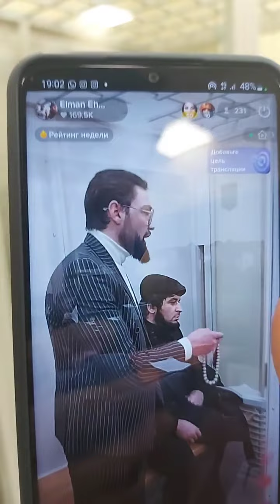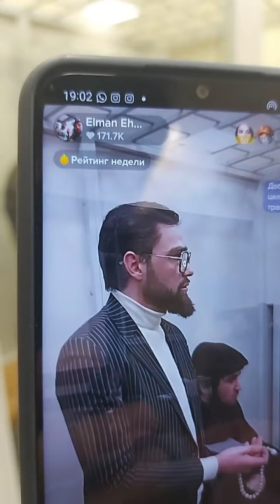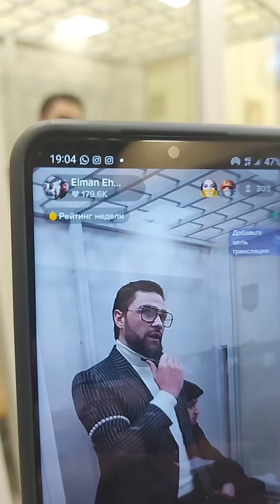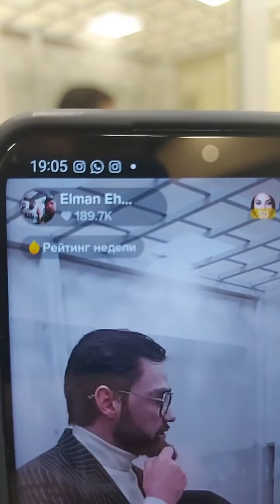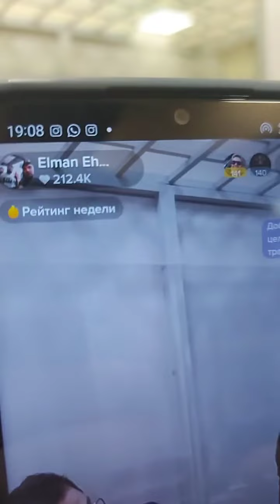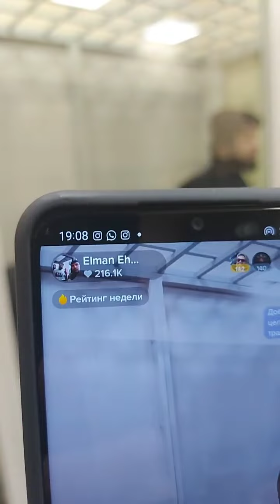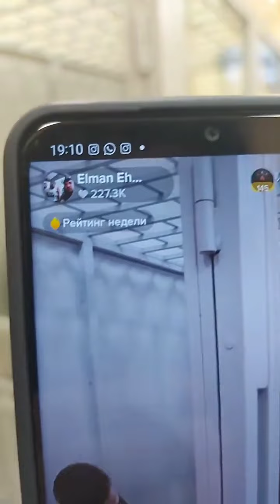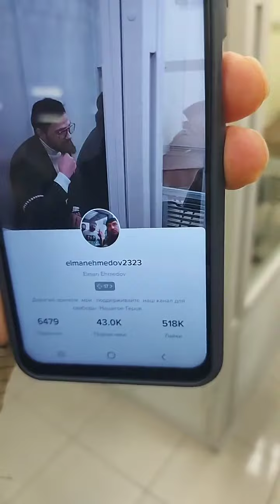27 декабря 2022 г.